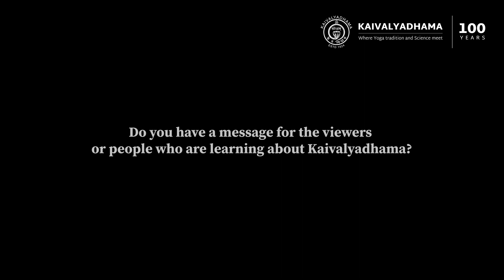Mr. Kunal Khurmi Shares his heartfelt message about Kaivalyadhama for the audience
Yoga and Naturopathy Experience at Kaivalyadhama shared by Mr. Kunal Khurmi
Kaivalyadhama was founded with the distinct purpose of merging yoga tradition with science, to make this knowledge relevant and accessible to the world.

Established by Swami Kuvalayananda in 1924, we at Kaivalyadhama follow the undiluted principles of traditional Ashtanga Yoga by Patanjali, the revered yogic seer of the eighth century.
At Kaivalyadhama, we combine Yoga and advanced science to create and innovate synergies across health, education, and research in Yoga.

0:00- Introduction
0:17- About kaivalyadhama
0:27- How did you come to know about Kaivalyadhama?
1:53- Message for viewers

Music from Uppbeat (free for Creators!)